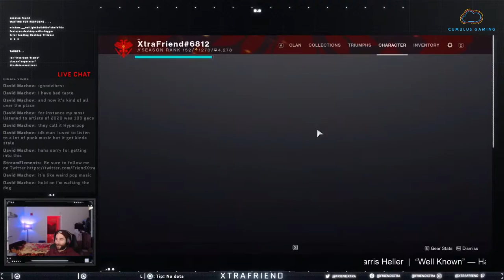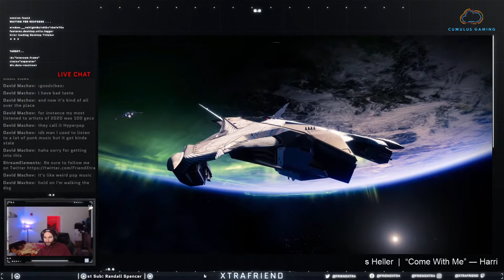Prophecy Run - Destiny 2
Like the stream? Show your support by dropping $1 in the tip jar!

On Stadia and looking to join our clan?